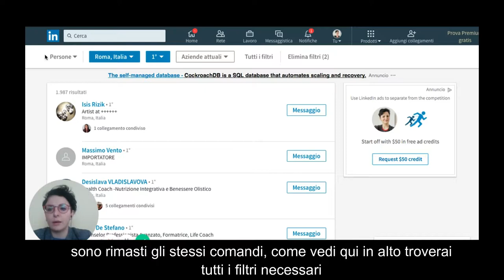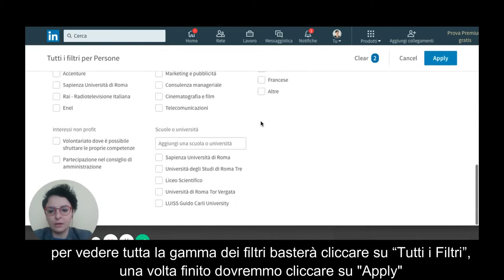LinkedIn Formula: motore di ricerca e nuovo layout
Nuovo motore nuove opportunità per chi utilizza Linkedin per cercare clienti o un nuovo lavoro.